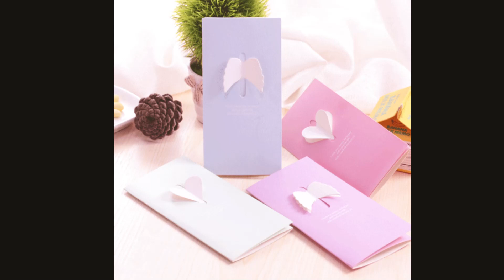Kartu Ucapan Gift Card Sayap Bidadari Angel Wing Card 1218-178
Kartu yang unik dengan penutup motif sayap bidadari dengan design yang menarik dan disuka siapa saja.
Memberi Kartu Ucapan yang tidak lekang waktu dan tidak bisa digantikan dengan surat elektronik.
Kesan otentik dan unik dari kartu bisa dirasakan, dengan kartu ucapan yang memiliki desain Cute, Vintage, Love seperti kartu Go Green Shop ini cocok untuk Anda memberikan pesan special kepada seseorang, namun masih memperlihatkan sisi kreatif Anda.

Find Us
Toko Pedia:

♡・° About Go Green Shop °・♡
Hi there! Go Green Shop Jkt originally exist for more than 10 years, we provides a product or service to another entity.